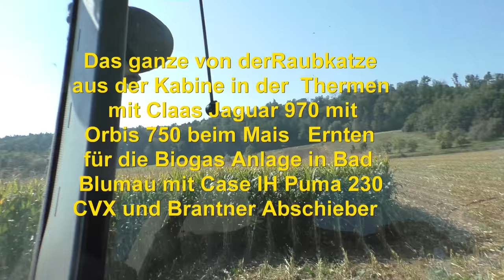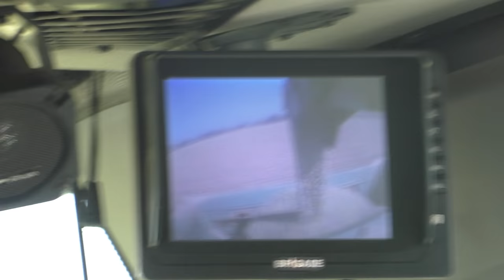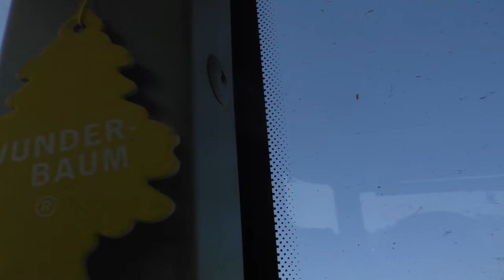Das ganze von derRaubkatze aus der Kabine in der Thermen mit Claas Jaguar 970 mit Orbis 750 beim M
Neues von der ,Raubkatze in der , Thermen Region Oststeiermark, mit Claas Jaguar 970 ,mit Orbis 750, beim Mais   Ernten, für die Biogas Anlage ,in Bad Blumau mit ,Case IH Puma 230, CVX und Brantner Abschieber,